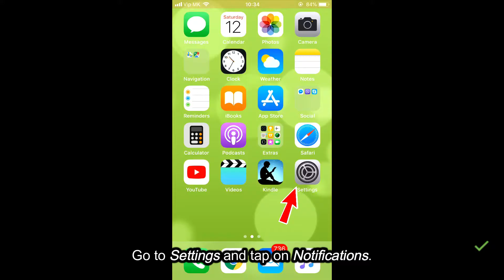How to disable app notifications on iPhone, iPad or iPod touch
Learn how to stop receiving notifications from apps, on iPhone 5s/6/6s/7/8/X and iPad and iPod touch, easily.

Device used: iPhone 6s.